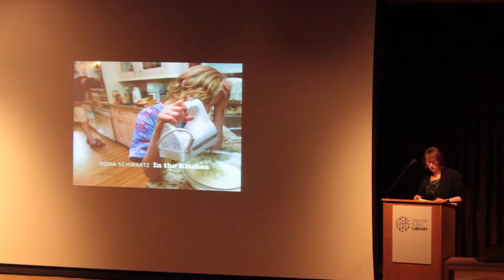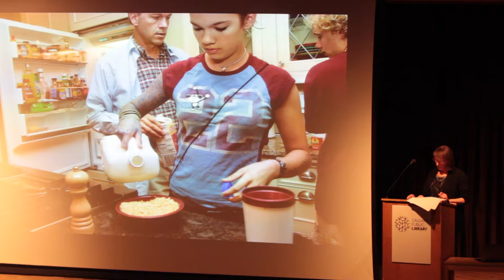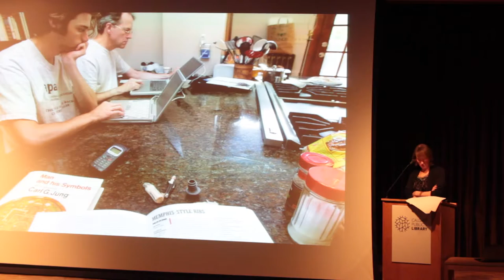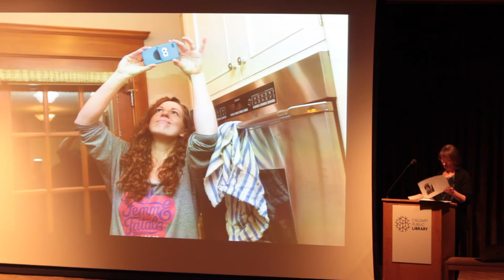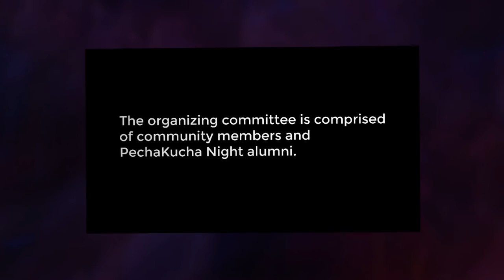Dona Schwartz - PechaKucha Night Calgary #28: Transparency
Photographer and Associate Professor at the University of Calgary and the Board Chair of the Exposure Photography Festival, Dona Schwartz, speaking at PechaKucha Night Calgary #28: Transparency.